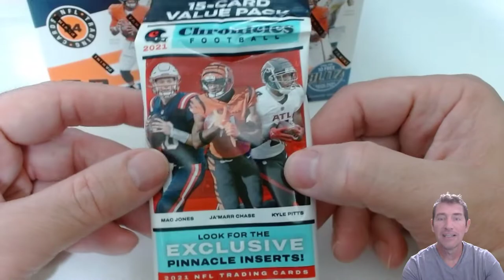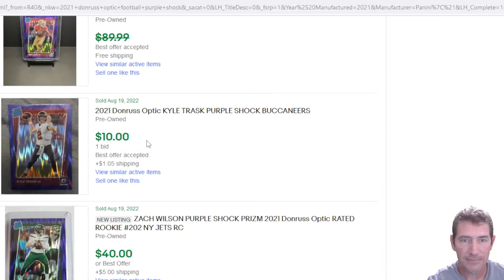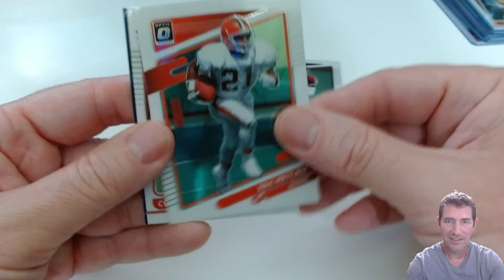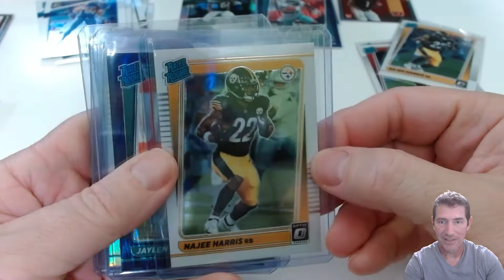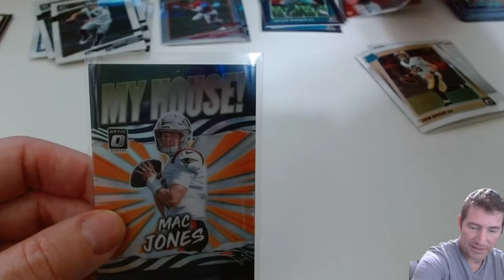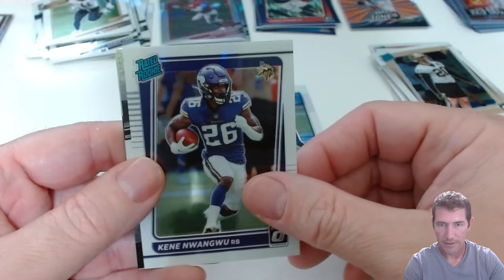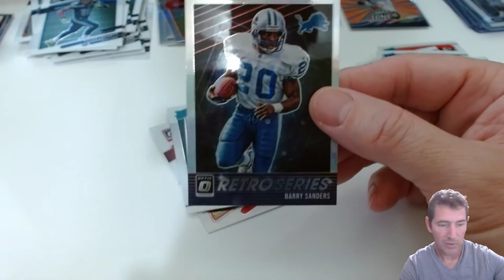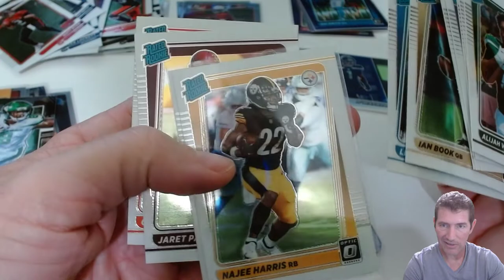Cracking! 2021 DONRUSS OPTIC NFL FOOTBALL BLASTER BOXES & A WALLY WORLD STORY